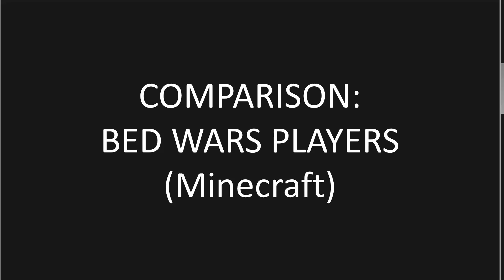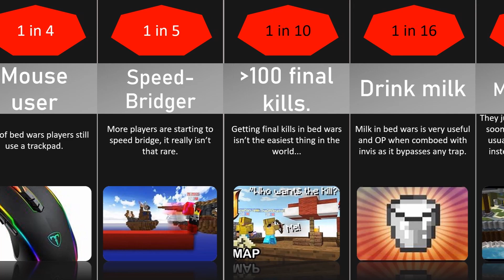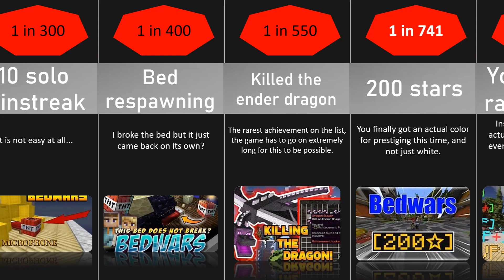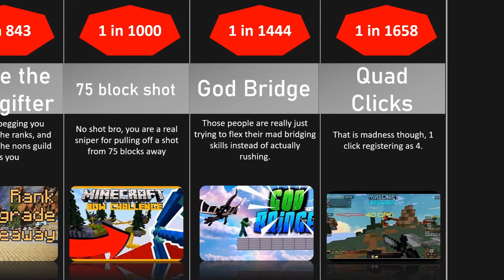Comparison: Bed Wars players (PART 1)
watchdata
After a long time, we are once again back with another comparison video...